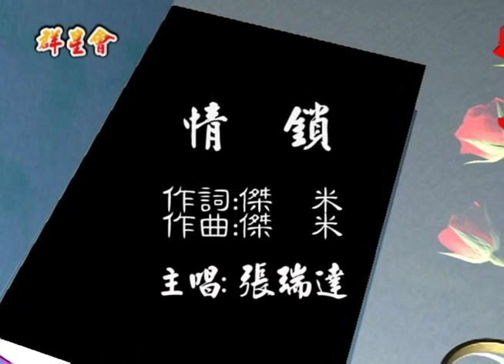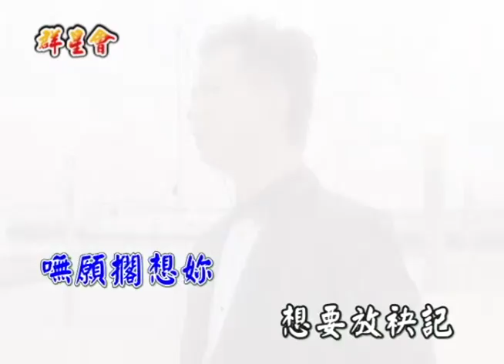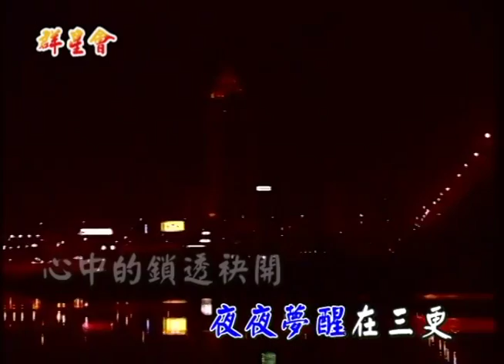海克拉斯-金曲之星-情鎖MV(主唱:張瑞達)